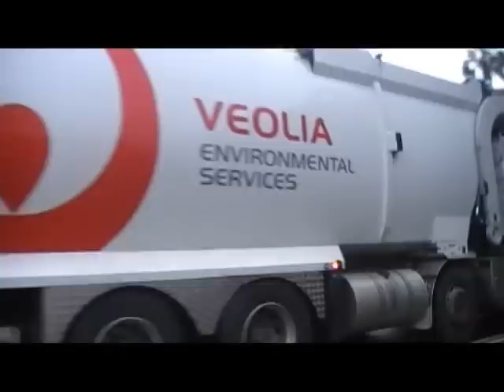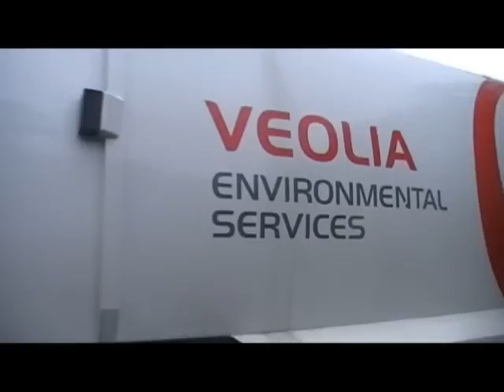Veolia FORCE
For this upload I’ve chosen to share action of a late model Volvo front-lift operated by Veolia in Sydney. A little while ago the company secured an agreement with MacDonald Johnston (now known as Bucher) to supply vehicle mounted compaction bodies for their extensive collection services around Australia. Veolia runs many front-lifts throughout their operations, a high majority of which are Superior Paks on Volvos, but now the company runs a number of new MJ bodied Volvos.

The FORCE (front operating refuse collection equipment) body was released by MJ in late 2010, being the result after an overhaul of the manufacturer’s previous FL3 and FL4 models. Plenty of changes were made to produce the FORCE body, seen evidently through both physical design and operating systems. One of the improvements involved redesigning the blade and adding an extra cylinder to boost packing capability, plus there was an upgrade to hydraulics for increased efficiency at lower engine RPMs. The operating system also went through a transformation from the big old school control box to a modern Canbus system with diagnostics.

Shown in this video is #21189, one of the three FORCE units I know Veolia got for Sydney operations, all of which are twin steers with 33.5m body capacity. This particular truck usually does an organics run during the week, but in the video it’s handling general waste on a Sunday. Along with ground level angles, I also got opportunities for some elevated views and managed to score an overhead shot with packing included. I reckon these trucks look really tidy, the lift cycle is pretty swift, the quick cab cover is a win, but the pack cycle is slow and there are some annoying operating features. I’ve only emptied a few bins with one of these before, so hopefully in future I’ll get to better see what these front-lifts are like. I hope the video is enjoyable!